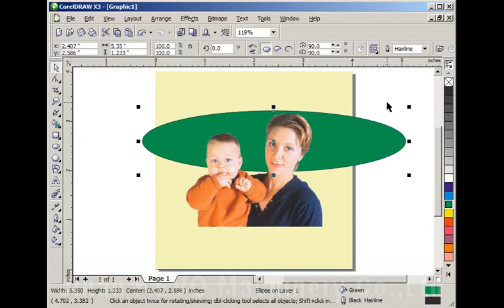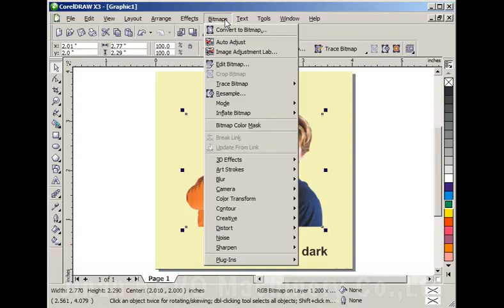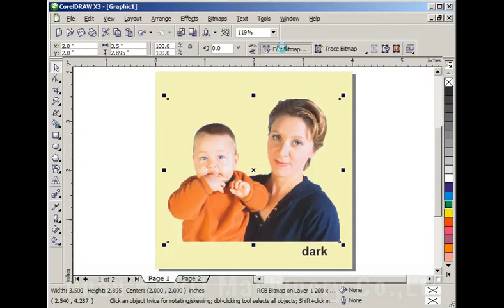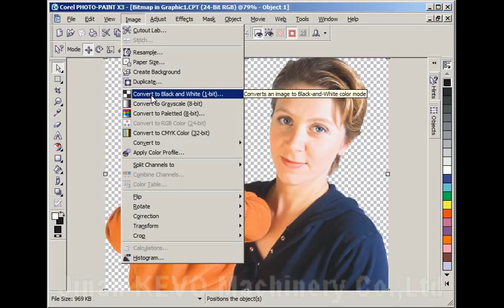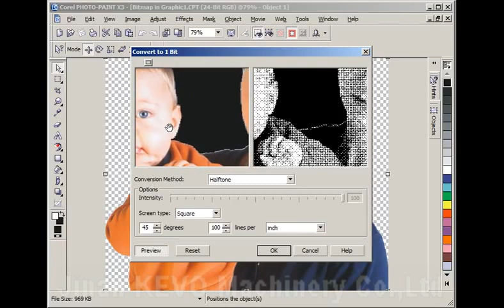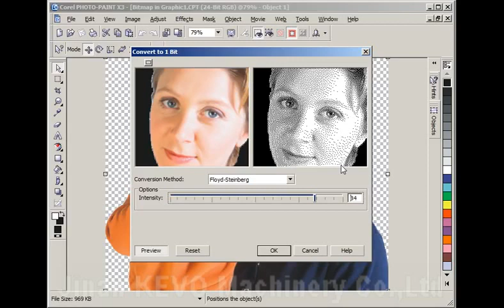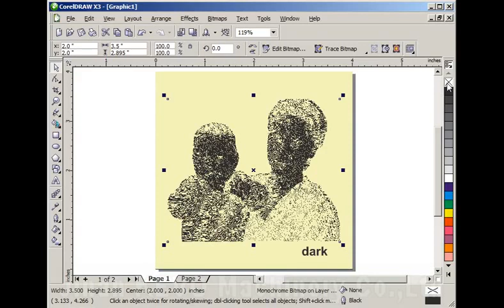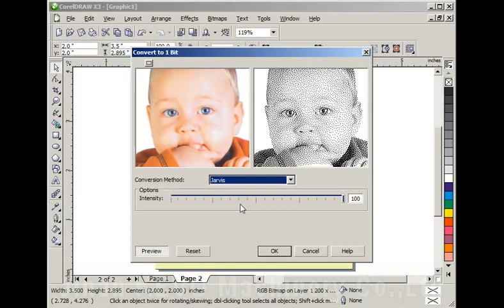2 3 2 Laser engraving photos from CorelDRAW 1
Laser engraving photos from CorelDRAW